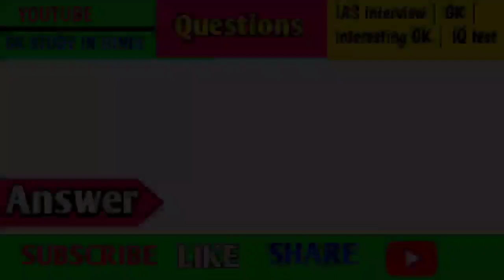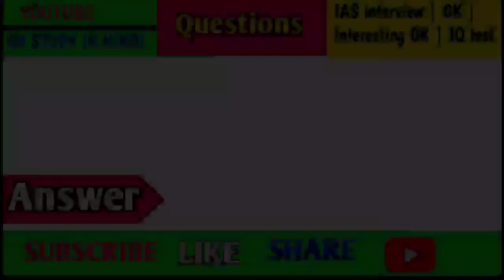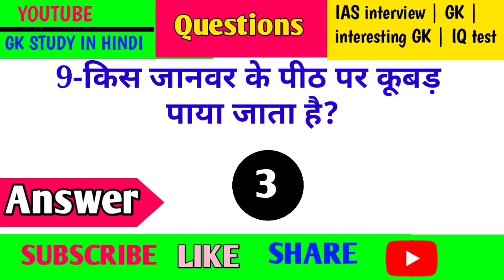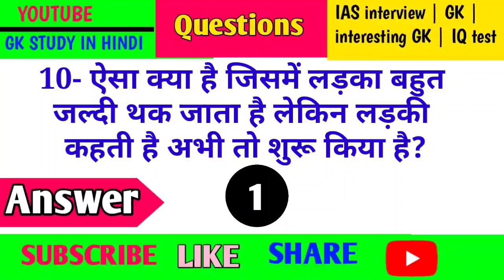Ias interview questions Hind